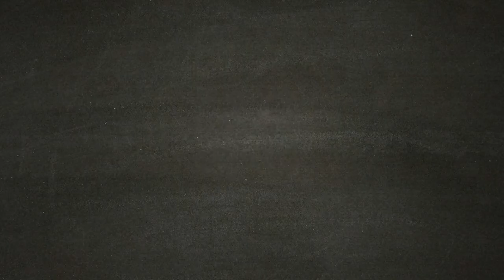Gli uomini della Nero - DAYS GONE [Walkthrough Gameplay ITA HD - PARTE 5]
Due episodi al giorno - alle ore 11:00 - alle ore 12:00

Link concorso "DAYS GONE" del 26 aprile 2019:
in elaborazione...